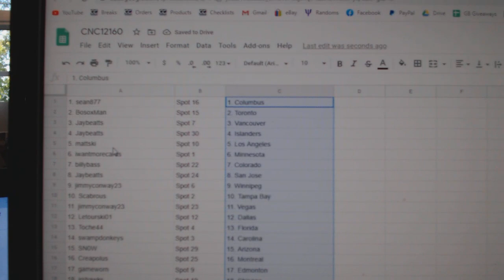Team Randoms - C&C GB #12,160